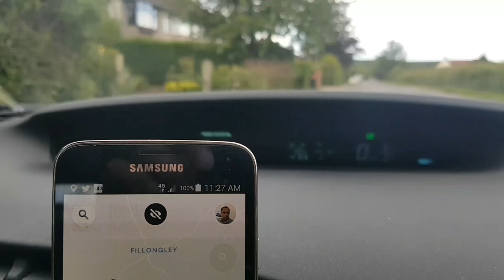Uber Lost Property: Why This Item HAD To Be Returned As Top Priority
Video on an item left in Uber which just had to be returned no matter what.